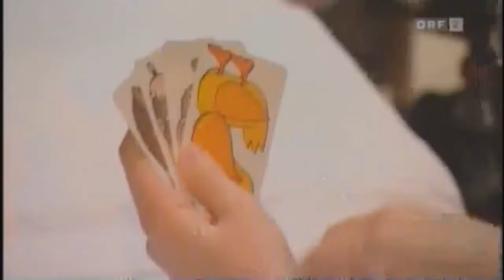Eurovision Young Musicians 2010 Documentary Part 4/4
Auf dem Weg zum Erfolg - Eurovision Young Musicians 2010 in Wien